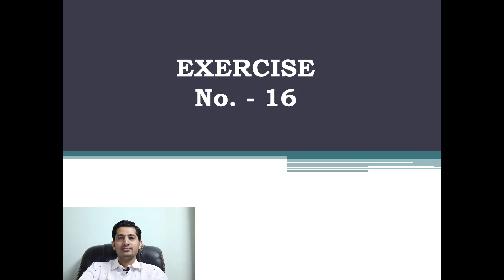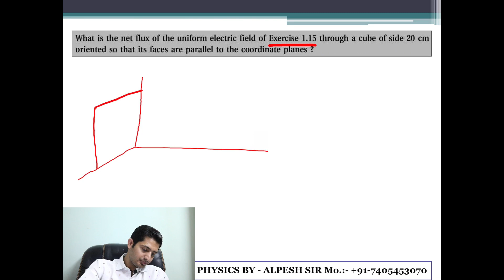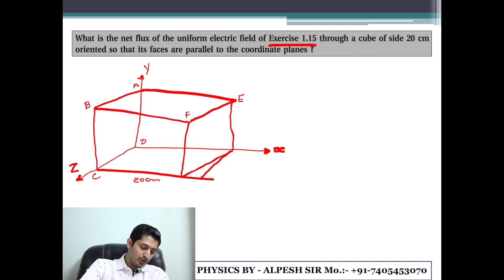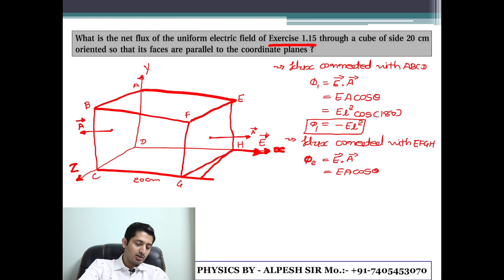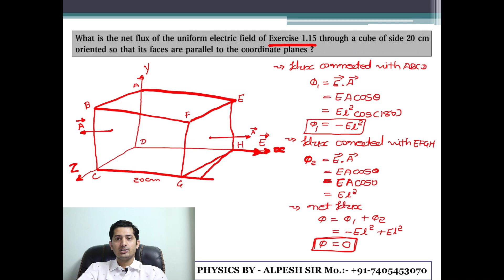EXERCISE NO 16/CLASS 12 NCERT/PHYSICS/CHAPTER 01/ELECTRIC CHARGE AND ELECTRIC FIELD